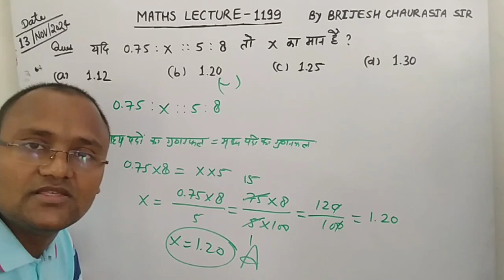यदि 0.75 : X :: 5 : 8 तो X का मान है ?